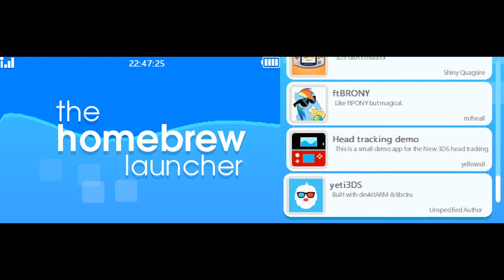Fire Emblem Fates (If) DLC Class Showcase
Here, I show off the different DLC Classes in Fire Emblem Fates/If. These were obtained by using ARCodes on the Special Edition of the game. Since buying a new route gives you three extra save slots (that are saved on the SD card), you can use this to transfer saved between different carts of any kind. Luckily, my friend had an American 3DS with Ninjahax 2.0, so we managed to load his copy of Fire Emblem If: Nohr Kingdom with my save file with no issue.

Anyway, I show off the multitude of DLC classes that will eventually be made available. I also show Male Corrin's other two classes (made him a Ninja in the beginning so I could get Copycat), as well as Azura's other two classes.

This time around, Dread Fighters and Dark Fliers aren't limited to genders. Ballisticians are male only, and Witches are female only. As for the amiibo classes Lodestar, Vanguard, and Grandmaster are male only whereas Great Lord is female only. At least both Vanguards and Great Lords can get Aether.

Also, the Awakening DLC has just been released. If you manage to beat it without Chrom, Lissa, or Frederick dying, you will obtain the Brand of the Exalt (reclasses any female into a Great Lord) and the Hero King's Crest (reclasses any male into a Lodestar). These two items can only be obtained once in the DLC, so use them wisely!

As for how did I get these classes? It's thanks to an ARCode created by ymyn over at the GBATemp ARCode thread. It allows you to use a Parallel Seal to reclass to ANY class, even unobtainable ones (you can become Garon's class, a male can become a Witch, a female can become a Grandmaster, etc.)! Here's the code:

03C1C384 EA000043
03C1C4A0 E1A00004
03C1C4C4 E3540082
03C1C558 EA000004
03C1C5AC E1A00000

Code for the 1.1 update:

03B1C884 EA000043
03B1C9A0 E1A00004
03B1C9C4 E3540082
03B1CA58 EA000004
03B1CAAC E1A00000

ARCodes only work on 3DS firmware 9.0 to 9.5. Since you will need at least firmware 9.7 to play Fire Emblem If, you are going to need to install an emuNand on a firmware 4.5 to 9.2 3DS (rxTools is probably the easiest one to use), update the emuNand firmware to the latest one, and then install the older Internet Browser over the current one (aka Browser Timewarp). These codes will NOT work with the NA release of the game. Will make another update when there is a code for the NA Special Edition.

Timestamps:
Dark Blood: 1:17
Dread Fighter (Male): 2:28
Dark Flier (Male): 4:04
Ballistician: 5:28
Lodestar: 6:32
Vanguard: 7:20
Grandmaster: 8:30
Puppeteer: 9:44
Elite Ninja: 10:58

Dancer: 12:39
Dread Fighter (Female): 13:09
Dark Flier (Female): 14:46
Witch: 16:04
Great Lord: 17:03
Falcon Warrior: 18:11
Golden-kite Warrior: 19:23

Skills: 21:14

Overworld Sprite Changes: 22:58